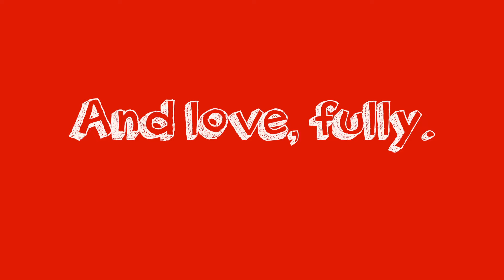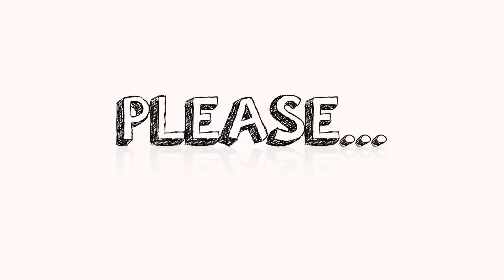Our Mission Statement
Take a minute to learn a little bit about what we do here and what we plan on accomplishing in the future.  As always, thanks for checking out the channel and be sure to stop back for new videos!
Cheers,
Adam

P.S. A special  thanks to the friends and family that made these videos possible. Your participation and support are appreciated beyond words.